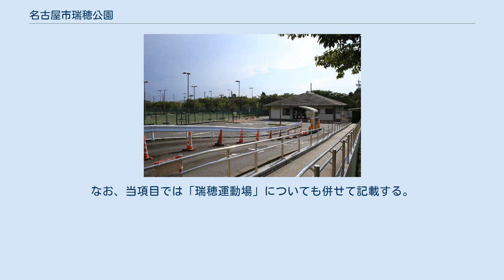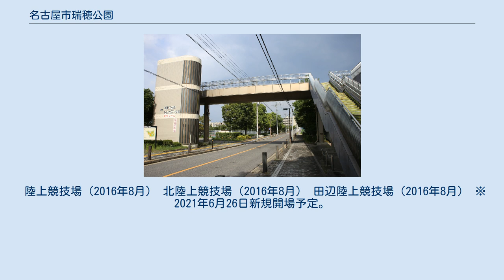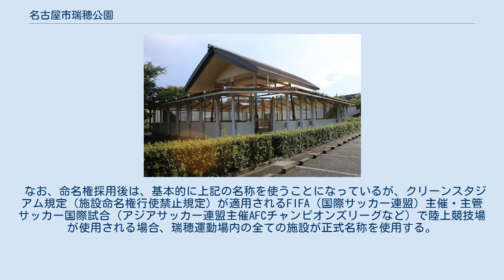名古屋市瑞穂公園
名古屋市瑞穂公園（なごやしみずほこうえん）は、愛知県名古屋市瑞穂区にある公園である。
なお、公園内には東児童園、南児童園などの無料施設と、陸上競技場などの有料施設が並存しているが、有料施設部分を「瑞穂運動場」と総称している。
なお、当項目では「瑞穂運動場」についても併せて記載する。
施設（瑞穂公園及び瑞穂運動場）は名古屋市が所有し、財団法人名古屋市教育スポーツ協会が指定管理者として瑞穂公園及び瑞穂運動場を一括で運営管理を行っている。
 2015年4月1日から名古屋市瑞穂区に本社を置くガス器具・給湯器の製造・販売会社である（株）パロマが「瑞穂運動場」に関する命名権を取得しており、「瑞穂運動場」は「パロマ瑞穂スポーツパーク」（パロマみずほスポーツパーク）の呼称を使用している（後述）。
 愛知県・名古屋市による共同開催の2026年アジア競技大会ではメイン会場となる予定。
 陸上競技場（2016年8月） 北陸上競技場（2016年8月） 田辺陸上競技場（2016年8月） ※ 2021年6月26日新規開場予定。
 ※ アジア大会に向け、田辺陸上競技場（クレイ舗装のグラウンド・2018年9月末をもって閉鎖）の跡地に建設された。
なお、田中陸上競技場の機能はレクリエーション広場（下記）に移転された。
 レクリエーション広場（2016年8月） ラグビー場（2005年6月） 相撲場（2016年8月） テニスコート（2016年8月） 2015年1月、（株）パロマが名古屋市瑞穂公園内の「瑞穂運動場」に設置されている14の施設の命名権のスポンサー候補に選定され、2月9日に名古屋市はパロマが命名権を取得したと発表した 2015年4月1日から3年間（年額6,000万円）の契約であり、以下の呼称を使用している。
 なお、命名権採用後は、基本的に上記の名称を使うことになっているが、クリーンスタジアム規定（施設命名権行使禁止規定）が適用されるFIFA（国際サッカー連盟）主催・主管サッカー国際試合（アジアサッカー連盟主催AFCチャンピオンズリーグなど）で陸上競技場が使用される場合、瑞穂運動場内の全ての施設が正式名称を使用する。